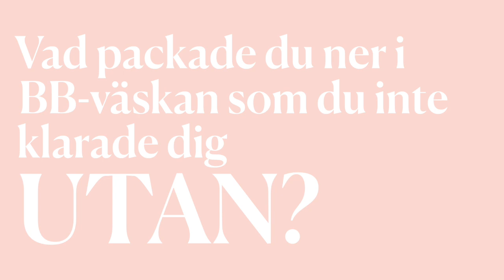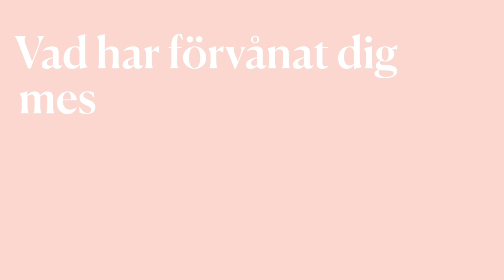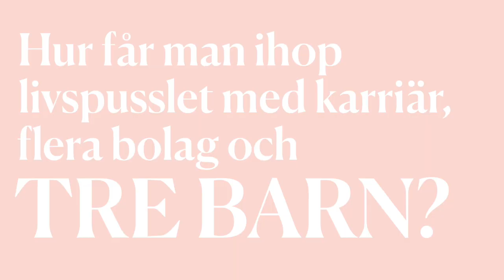20 snabba med Ebba Kleberg von Sydow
Idag träffar vi livliga Ebba Kleberg von Sydow som ger oss en inblick i hennes fartfyllda liv som entreprenör och trebarnsmamma. Vi får höra om hennes tankar kring hur hon hanterade övergången till mammarollen. Vad det är som har varit viktigast för Ebba i hennes jobb och vilka karriärråd hon hoppas föra vidare till sina barn. Samt hur ser hennes relation till Kungafamiljen ut idag? Avslöjar Ebba även det hemliga receptet på hur man lyckas få ihop livspusslet! - Ett avsnitt du verkligen inte får missa!